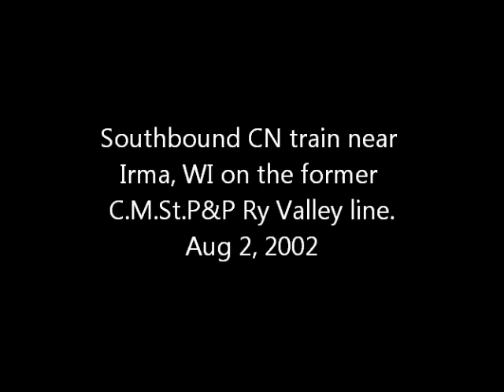CN WC Train Irma,WI 8 2 2002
CN's train from Bradley Jct To Wausau and Stevens Point, WI